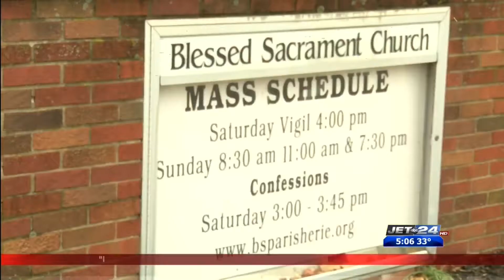‘I Give Catholic’ initiative taking place